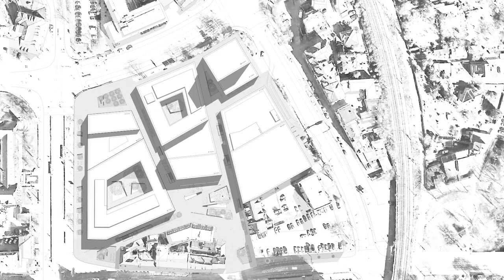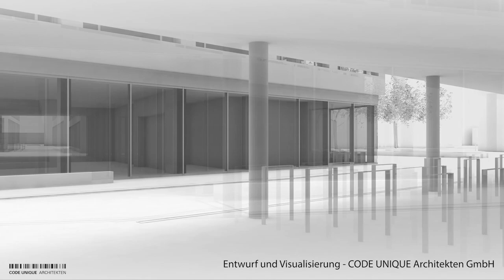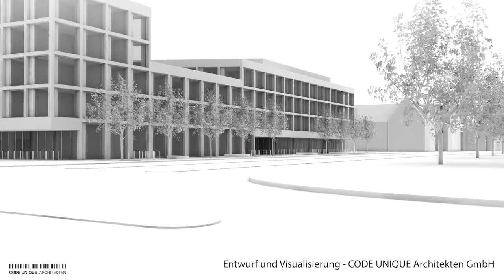Der Campus Inselplatz – Thüringens größtes Hochschulbauvorhaben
Seit März 2020 wird auf dem Inselplatz eine riesige Baugrube ausgehoben, um den neuen Campus für unsere Universität zu errichten. Mit einem feierlichen Festakt und späterem Versenken einer Zeitkapsel ist am 7. Sepetember 2020 symbolisch der Grundstein gelegt worden.
Bauherr ist der Freistaat Thüringen, vertreten durch das Landesamt für Bau und Verkehr, und Nutzerin ist die Friedrich-Schiller-Universität Jena. Das Gesamtvolumen der Gebäude beträgt rd. 190 Millionen Euro, wovon die Gebäude der Fakultät für Mathematik und Informatik sowie des Rechenzentrums mit rd. 84 Mio. € aus Mitteln der Europäischen Union im Rahmen des Europäischen Fonds für regionale Entwicklung (EFRE) kofinanziert werden.

Ausgestattet für die Zukunft! Von modernen Forschungslaboren über Hörsäle, Seminarräume und Büros bis hin zu Teeküchen und einer Cafeteria – die Planung und Beschaffung des Mobiliars für die Gebäude übernimmt der Freistaat Thüringen, vertreten durch die Friedrich-Schiller-Universität. Es wird modernste Rechen- und Medientechnik sowie eine fachspezifische Ausstattung der Bibliothek angeschafft. Dabei übernimmt die Europäische Union mit einer zweite Förderung mehr als die Hälfte der Kosten für die Ausstattung des Gebäudes der Fakultät Mathematik und Informatik sowie für das Universitätsrechenzentrum. Hierfür stehen insgesamt 10,8 Millionen Euro zur Verfügung, wovon rund 6,5 Millionen aus Mitteln der Europäischen Union im Rahmen des Europäischen Fonds für regionale Entwicklung (EFRE) kofinanziert werden. Vielen Dank!